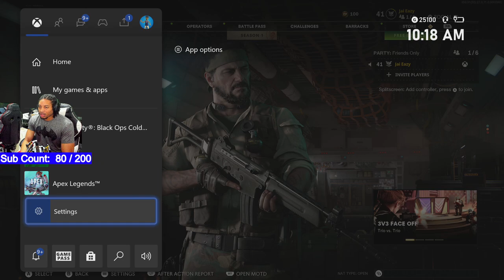EARLY MORNING RAGE - CALL OF DUTY BLACK OPS COLD WAR - NUKETOWN 1984 - AUG KILL CONFIRMED